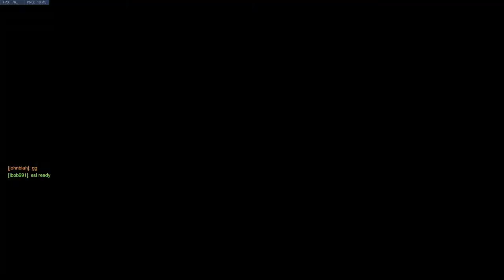Overwatch - The Loot Box Chronicles, Ep. 2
I am once again joined by Yolo and Kira on this amazing adventure...Spoiler alert, we're all nuts.

Also, in reference to my voice, I subconsciously raise the pitch of it when exited or talking in a chipper manner, so apologies if it sounds a bit cringy.